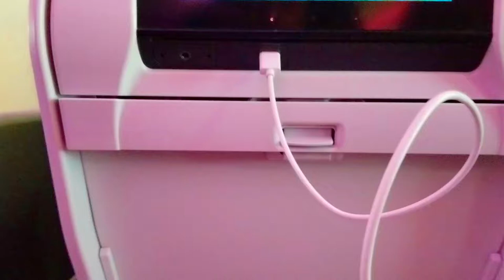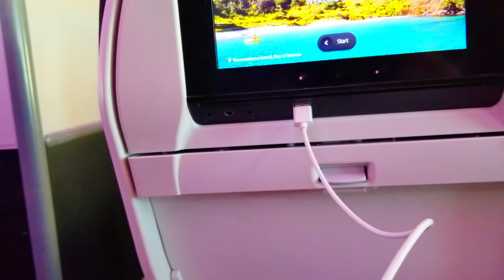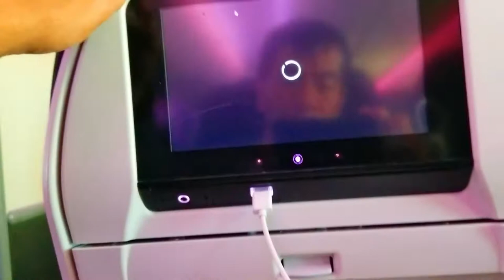BREAKFAST IN THE SKY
TRAVEL, TOURISM, SIGHTSEEING, ADVENTURE: Going to Australia From Ne Zealand